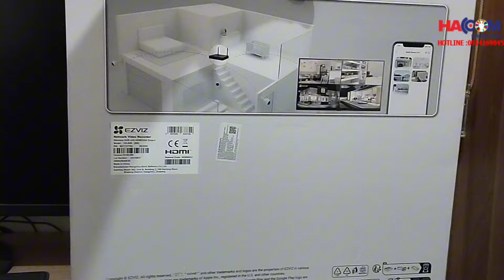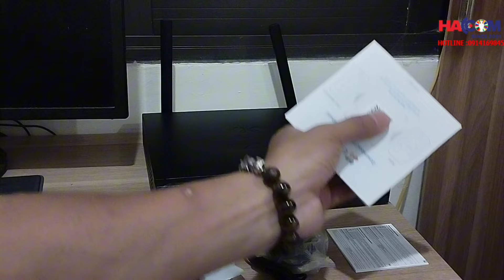Đầu ghi 4 kênh ezviz CS-X5S-R100-4W ( sản phẩm mới 2024 )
Đầu thu nvr EZVIZ CS-X5S-R100-4W

Model: CS-X5S-R100-4W
Độ phân giải tối đa 4 camera IP 5MP
Khoảng cách WiFi lên đến 300ft (100m)
Hỗ trợ giao thức ONVIF
Hỗ trợ chuẩn nén H.265 & H.264
Ngõ ra 1x VGA (1920×1080) ; 1x HDMI (2592×1944)
Hỗ trợ 1 khe cắm ổ cứng HDD, dung lượng tối đa 8TB
Hỗ trợ 1 cổng mạng 10/100Mbps
Nguồn cấp: DC 12V/1.5A
Nhiệt độ hoạt động: -10°C ~ +45°C.
Kích thước: 235 × 270 × 44.5 mm
Trọng lượng: 932 gam
Chứng nhận: CE / UL / RoHS / WEEE / REACH

- Các bạn đang xem video nhớ GIÚP ĐỠ MÌNH BẰNG CÁCH BẤM Đăng ký kênh + ẤN NÚT CHUÔNG giúp mình để khi ra video mới bạn sẽ nhận đuợc ngay và mình có nhiều nỗ lực ra nhiều video hơn!!